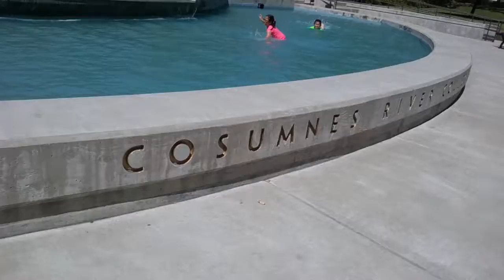At CRC - June 16 2017